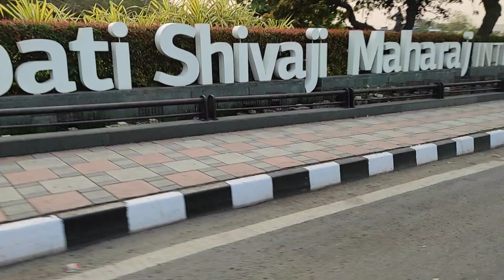gorai to bandra fort weekend trip 🤞🙈🙈gorai